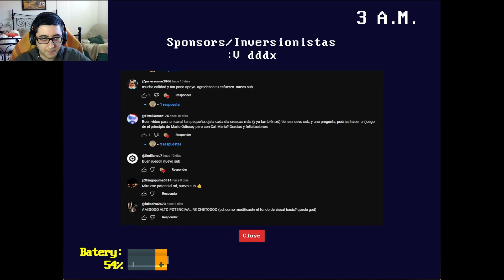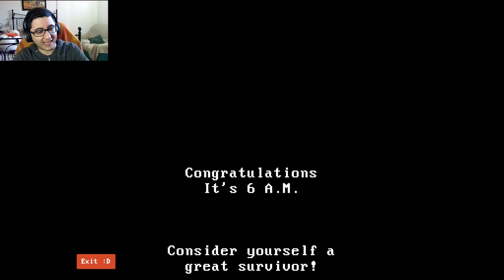EL TERRORÍFICO JUEGO DE THE AMAZING DIGITAL CIRCUS | Five Nights at Digital Circus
Un fangame de Five Nights at Freddy's con personajes de The Amazing Digital Circus en estilo PSX

GRACÍAS A MI ÚNICO MIEMBRO DEL CANAL:
-el mas pro

Sinopsis: Un pequeño juego sobre FNAF y Digital Circus pero estilo PSX

Synopsis: A little game about FNAF and Digital Circus but PSX Style

gameplay español
horror game
juego de terror
indiegames
allendings
todos los finales
all jumpscares